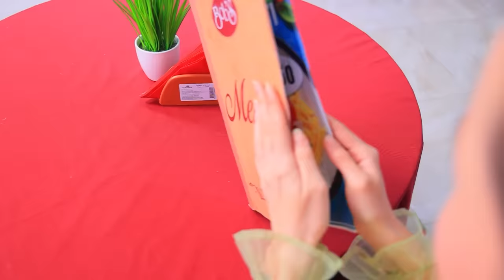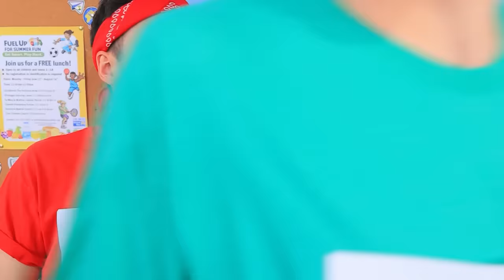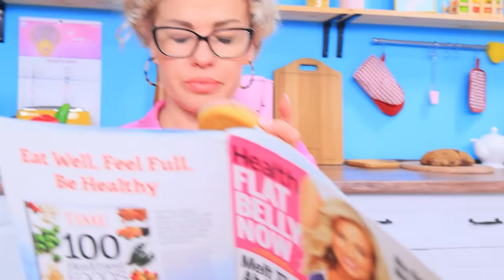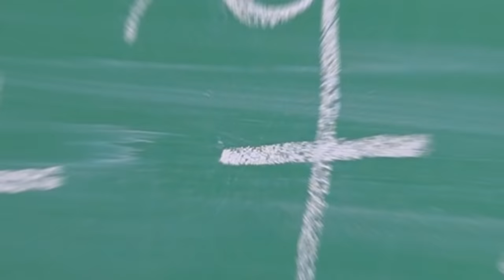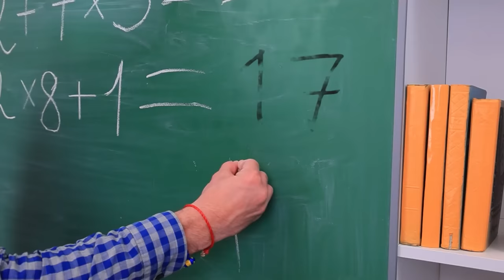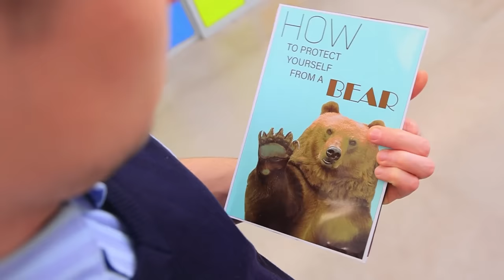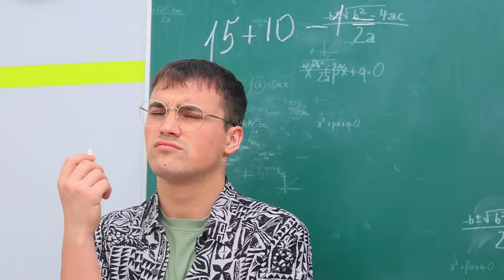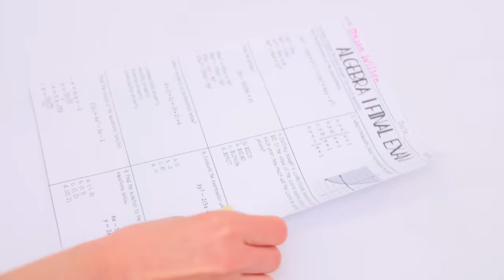My Sister is Adopted and She is the Doll from Squid Game!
It seems that Phil was not ready for the appearance of his sister in his house. With the advent of a new sister, Phil has new problems. How he will solve them - see our video!